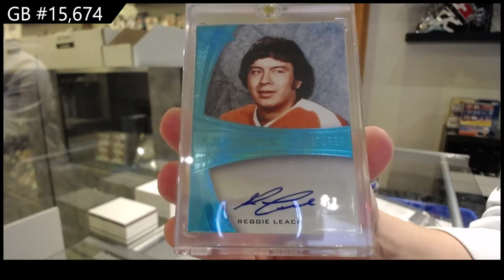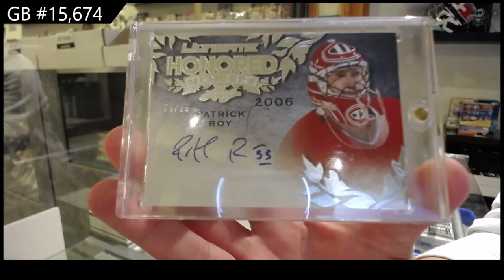15-16 Leaf Ultimate Hockey Box Break - C&C GB #15,674